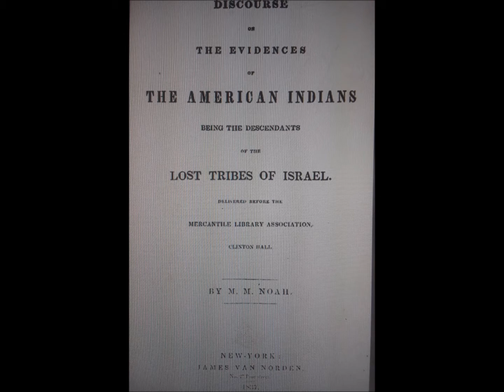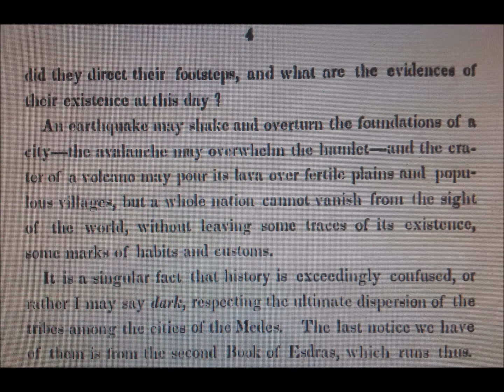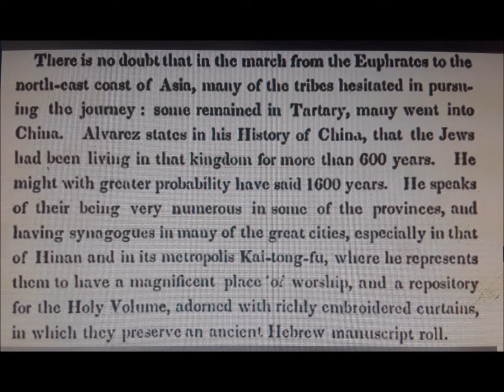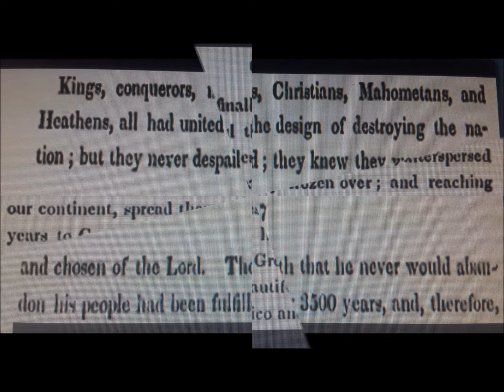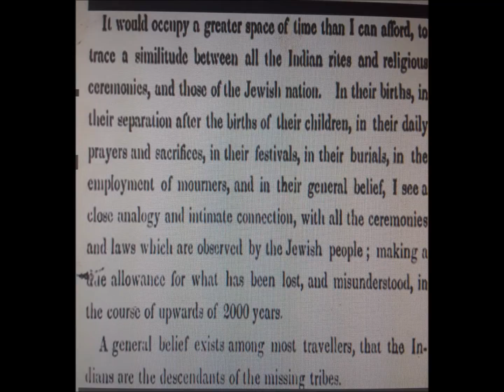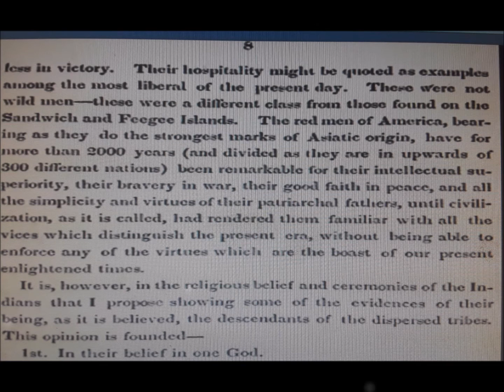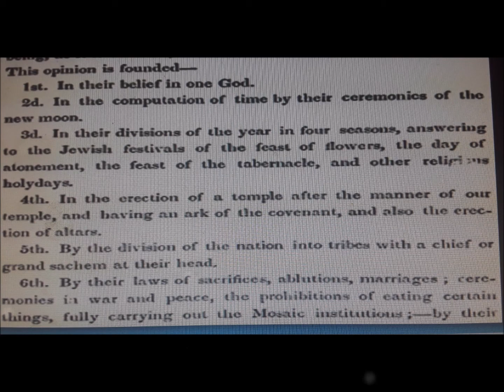Lost 10 Tribes *FOUND* Series: Discourse on Evidences of the American Indians 1837 - M.M. Noah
AhighA Learning presents...
Lost 10 Tribes *FOUND* Series:
Book: Discourse on Evidences of the American Indians Being the Descendants of the Lost Tribes of Israel 1837 - M.M. Noah
Beat: by Sanctified Rhythmz